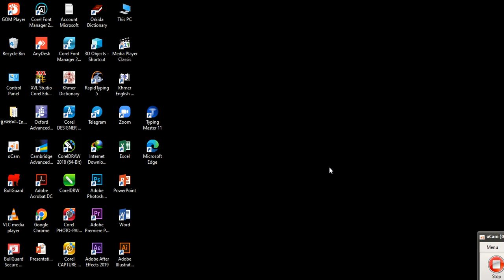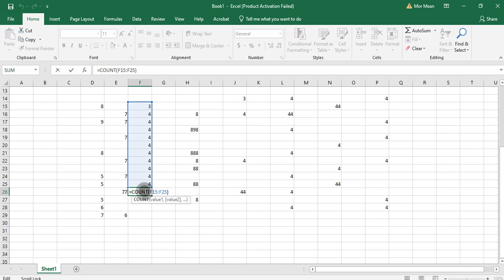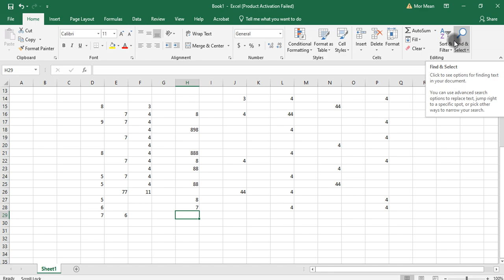ការប្រើប្រាស់រូបមន្ត Count ដើម្បីរាប់ចំនួនcells ដែលមានតួលេខ